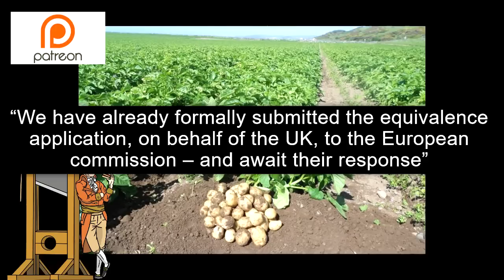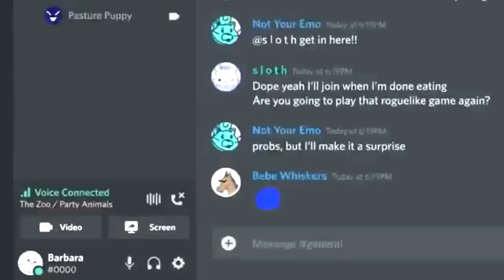Brexit Creating Problems For Scottish Potatoes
Scottish potato farmers risk not being able to sell their produce to the EU via Northern Ireland because the Department for Environment, Food and Rural affairs does not have the paperwork agreed with the EU as part of the post Brexit relationship with the bloc.  This means that farmers in Scotland will have to face an extra headache and uncertainty.